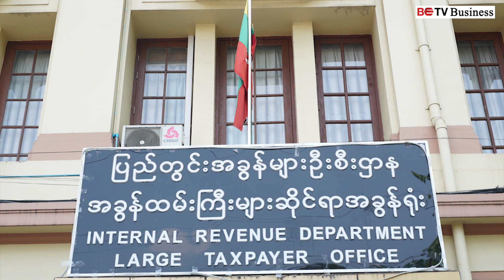Toyota ကားစက်ရုံသစ် ဖွင့်လှစ်မှုကို ရွှေ့ဆိုင်းရန် ဆုံးဖြတ်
သီလဝါအထူးစီးပွားရေးဇုန်တွင် တည်ဆောက်နေသည့် Toyota ကားစက်ရုံသစ် ဖွင့်လှစ်မှုကို ရွှေ့ဆိုင်းရန် ဆုံးဖြတ်

ရန်ကုန်၊ ဖေဖော်ဝါရီ (၂၆)

နိုင်ငံရေးမငြိမ်မသက်မှုတွေကြောင့် မြန်မာနိုင်ငံမှာ ဖွင့်လှစ်ဖို့ စီစဉ်ထားတဲ့ Toyota ကားစက်ရုံစီမံကိန်းသစ်ကို ရက်ရွှေ့ဆိုင်းလိုက်ပြီလို့ သိရပါတယ်။

အဆိုပါကားစက်ရုံသစ်ကို ယခု(ဖေဖော်ဝါရီ)လအတွင်းမှာ ဖွင့်လှစ်ဖို့ ရည်ရွယ်ထားခဲ့ပေမယ့်လည်း တပ်မတော်နဲ့ ဆန္ဒပြသူတွေအကြား ထိပ်တိုက်တွေ့ဆုံမှုတွေ ဆက်လက်ဖြစ်ပွားနေတဲ့အတွက် Toyota ဘက်က စက်ရုံကို သက်မှတ်ထားတဲ့အချိန်တိုင်း ဖွင့်လှစ်ဖို့ ခက်ခဲ့လိမ့်မယ်လို့ ကောက်ချက်ချခဲ့ကြောင်း Nikkei Asia သတင်းဌာနက ဖော်ပြထားပါတယ်။

လက်ရှိမှာ ထိုကားစက်ရုံဖွင့်လှစ်နိုင်မယ့်အချိန်ကို ဆက်လက်ဆွေးနွေးနေဆဲဖြစ်တယ်လို့ သိရပါတယ်။

Toyota အနေနဲ့ အိမ်နီးချင်းထိုင်းနဲ့ အခြားနိုင်ငံတွေက တင်သွားလာမယ့် အစိတ်အပိုင်းတွေကို မြန်မာနိုင်ငံအတွင်း သယ်ယူပြီး Hilux ပစ်ကပ်ကားများ ထုတ်လုပ်ဖို့ ရည်ရွယ်ထားတာ ဖြစ်ပါတယ်။

Toyota ဘက်က တစ်နှစ်ကို ကားစီးရေ ၂,၅၀၀ ဝန်းကျင်ထုတ်လုပ်ဖို့ စီစဉ်ခဲ့တာဖြစ်ပြီး ၂၀၁၉ခုနှစ် မေလက  မြန်မာနိုင်ငံတွင် ပထမဆုံးအကြိမ် ကားစက်ရုံ တည်ဆောက်ရန် ဆုံးဖြတ်ခဲ့တယ်လို့ ဆိုပါတယ်။

အဆိုပါ ကားစက်ရုံသစ်ကို ဂျပန်ယန်း (၅ ဒသမ ၅)ဘီလီယံနဲ့ ညီမျှတဲ့ အမေရိကန်ဒေါ်လာ (၅၂) သန်းဝန်းကျင် ရင်းနှီးမြှုပ်နှံထားပြီး သီလဝါအထူးစီးပွားရေးဇုန်အတွင်းမှာ တည်ဆောက်နေတာလည်း ဖြစ်ပါတယ်။

နိုင်ငံအနှံ့အပြားမှာ ကျယ်ကျယ်ပြန့်ပြန့် ဖြစ်ပေါ်နေတဲ့ ဆန္ဒပြမှုတွေကို ဖြစ်ပေါ်စေခဲ့သော အာဏာရယူမှုအပြီး စက်ရုံဖွင့်လှစ်ဖို့ ခက်ခဲလာခဲ့ပြီး လုပ်သားအများစုကလည်း စုရုံးမှုတွေမှာ ပါဝင်နေတယ်လို့ ယုံကြည်တယ်လို့ ဆိုပါတယ်။

ဒါ့အပြင် Toyota ဘက်က န.စ.အ ကောင်စီတာဝန်ယူချိန်မှာ စက်ရုံစတင်ခြင်း၊ ဝင်ငွေရှာဖွေခြင်းနဲ့ စစ်တပ်လက်အောက်ခံ အစိုးရထံ အခွန်ပေးဆောင်ခြင်းများအတွက် ဖြစ်ပေါ်လာနိုင်မယ့် ဝေဖန်မှုများနဲ့ ပတ်သတ်ပြီးတော့လည်း စိုးရိမ်မှုတွေ ရှိနေတယ်လို့ သိရပါတယ်။